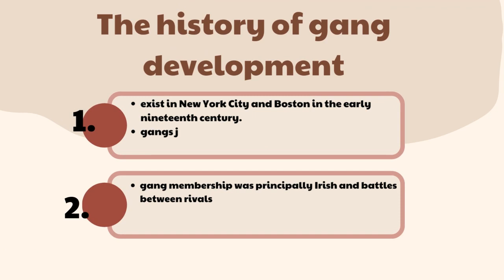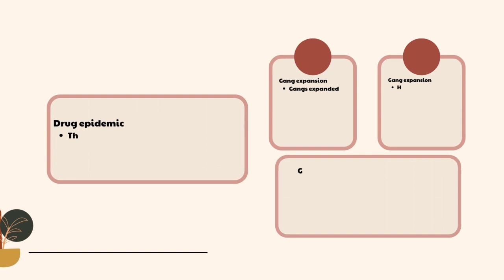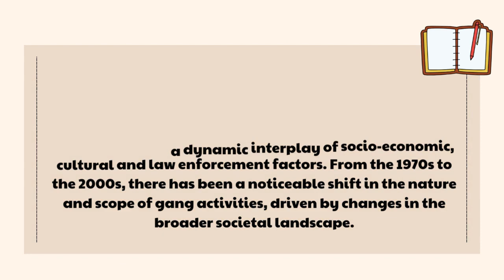THE HISTORY OF GANG DEVELOPMENT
ASSIGNMENT 3
KKS 3036
KUGANESHWARRY A/P SARAVANAN
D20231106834